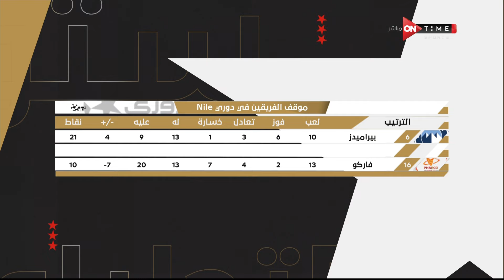الاستوديو التحليلي - أحمد خيري ومقدمة لمباراة بيراميدز وفاركو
الاستوديو التحليلي يعرض التحليل الشامل والكامل لمباريات دورى نايل بحيادية كاملة وإحترافية مع ألمع نجوم الرياضة الكبار أحمد شوبير وسيف زاهر وابراهيم فايق وتامر صقر وكريم خطاب وإبراهيم عبد الجواد ومجموعة من كبار المحللين طه اسماعيل وايمن يونس وعماد متعب واحمد حسن وحسني عبدربه وجمال حمزة و محمد صلاح أبو جريشة وعمرو الدسوقي